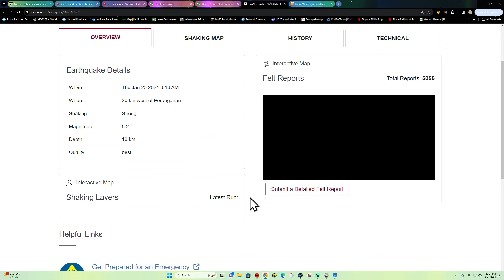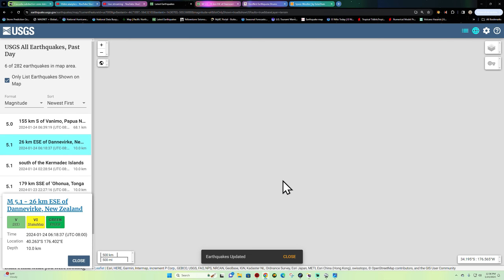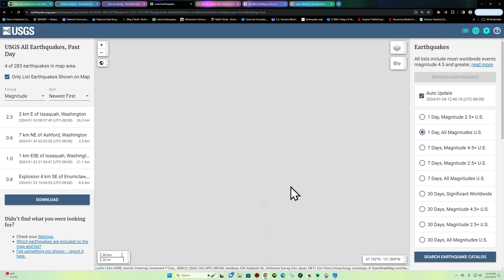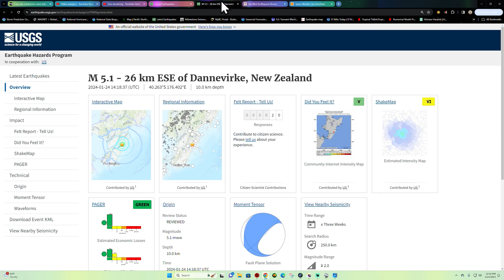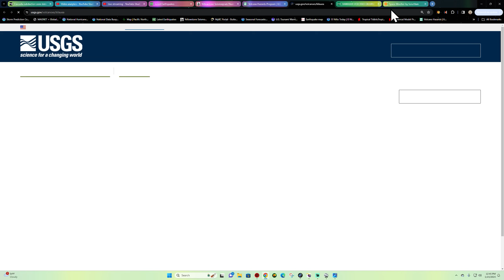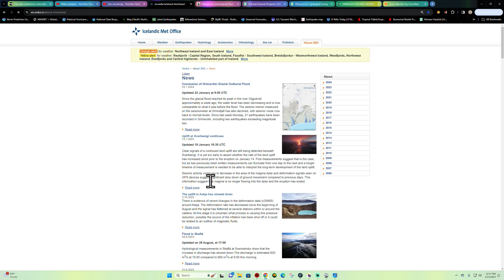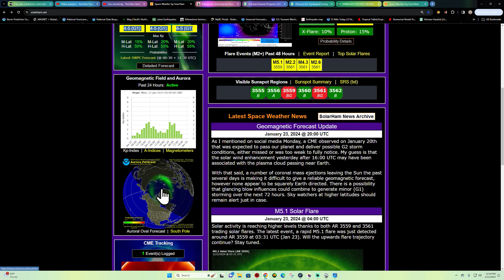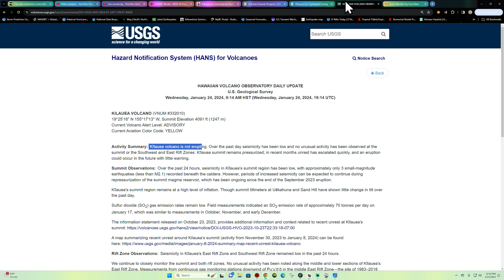5.2 Earthquake New Zealand. West Coast EQ update. WED 1/24/2024